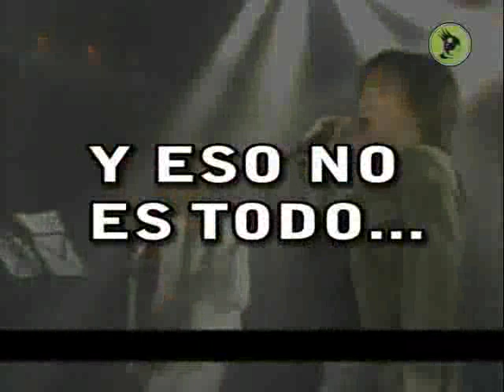HIRONOBU KAGEYAMA Y MASAAKI ENDOH EN EL OTAKUFEST PERÚ 2010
YA VIENE EL EVENTO MAS ESPERADO DE TODOS! Proyecto Otaku presenta el OTAKUFEST 2010 donde tendremos LA PRESENTACION HISTORICA de DOS GRANDES DE LA MUSICA DE ANIME: HIRONOBU KAGEYAMA, cantante original de los temas de Dragon Ball Z, Saint Seiya y mas; y miembro fundador y vocalista principal de JAM PROJECT y TAMBIEN VIENE... MASAAKI ENDOH, tambien miembro de JAM PROJECT y cantante de temas de anime, super sentais y reconocido por sus covers de animes como Haruhi Suzumiya, Digimon y mas! JUNTOS EN UNA PRESENTACION UNICA EN NUESTRO PAIS!!

Este SABADO 30 DE OCTUBRE en el OTAKUFEST PERÚ 2010 en el COLISEO DIBOS desde las 10:00 am

LOS ESPERAMOS !!

KAGEYAMA HIRONOBU / ENDOH MASAAKI (Solid Vox Japan)     © Proyecto Otaku no es dueño de la música usada en el video. Esta es usada con fines demostrativos.   Todos los derechos pertenecen a sus respectivos autores.